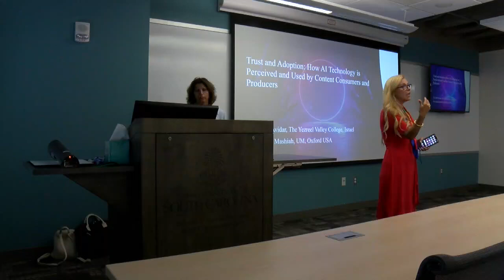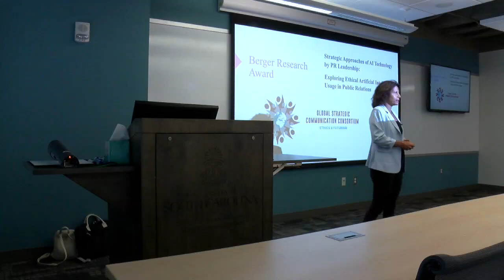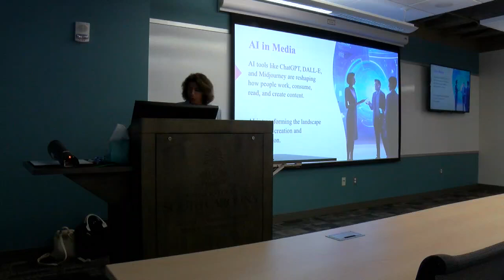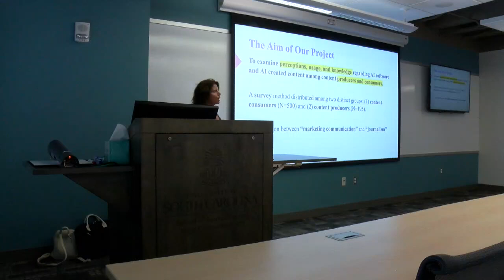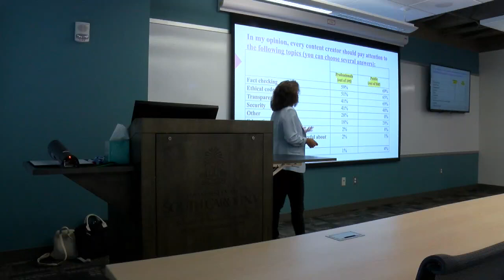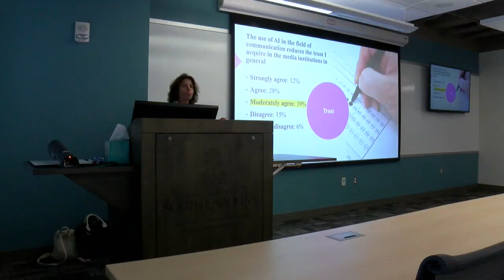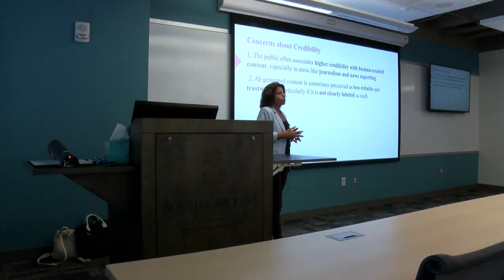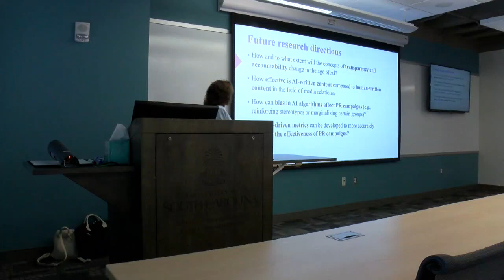Trust and Adoption How AI Technology is Perceived and Used by Content Consumers and Producers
This is a faculty lecture by GSCC Berger Research Award winner Dr. Ruth Avidar and Dr. Itzahk Mashiah, presenting research on how much strategic communication pros use and trust AI versus trust in AI news, ads, and pr/marketing messages among consumer publics.  AI is useful, but is it trustworthy?